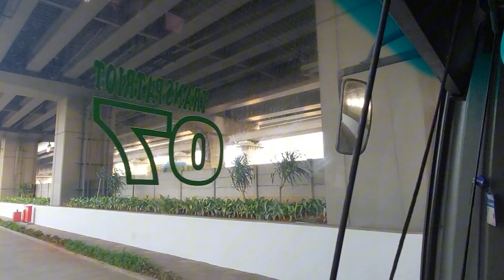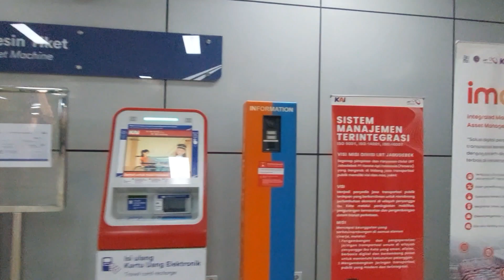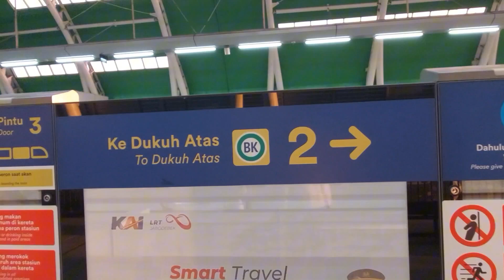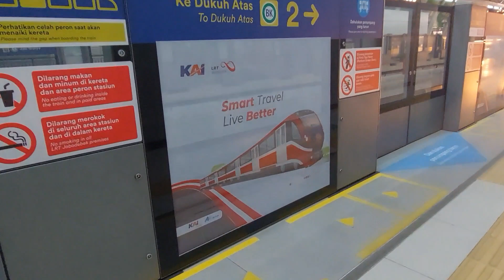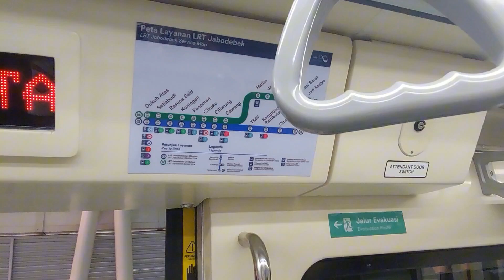TERNYATA BEGINI DI LRT JABODEBEK